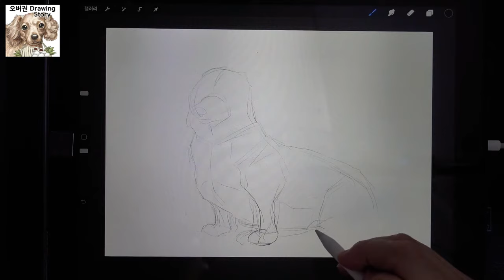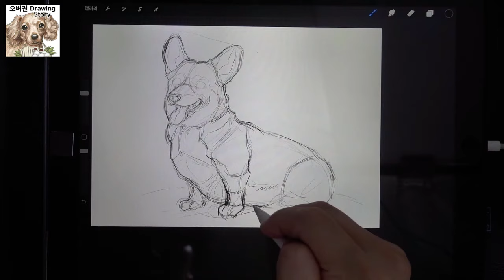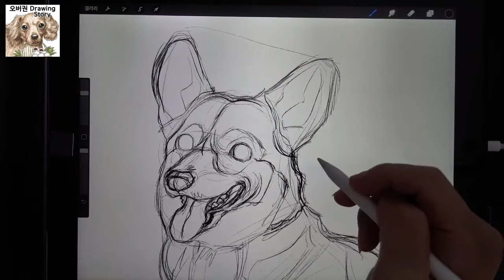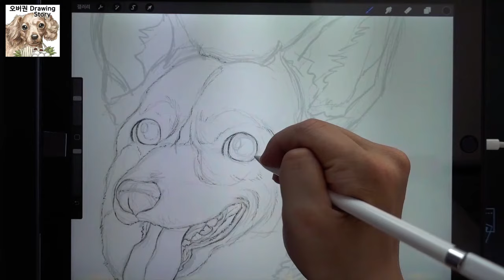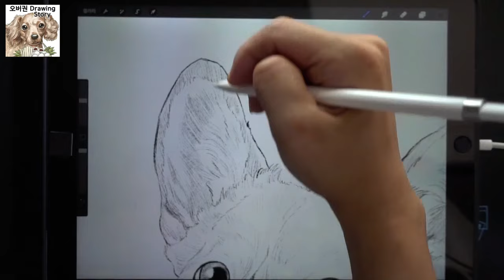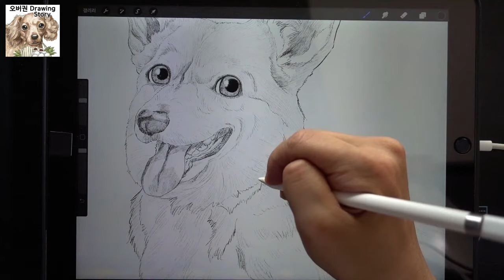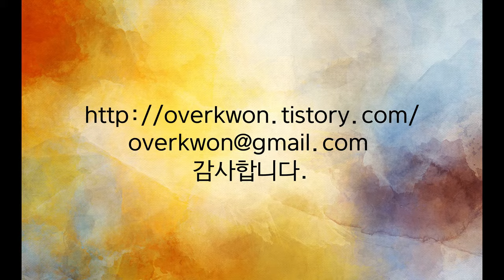웰시 코기 강아지 그리기(How to Draw Welsh corgi dog)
[오버권 drawing story]웰시 코기 강아지 그리기
강아지, 고양이, 동물, 식물, 그리고 그 밖의 것들을 그리면서 그와 관련된 이야기를 해보려고 합니다.
이번 영상은 웰시 코기 강아지를 그리는 방법과 이야기를 담고 있습니다.
감사합니다.^^

[Overkwon drawing story]How to Draw Welsh corgi dog
I'm going to talk about dogs, cats, animals, plants, and so on, drawing them
This video shows how to draw an Welsh corgi dog